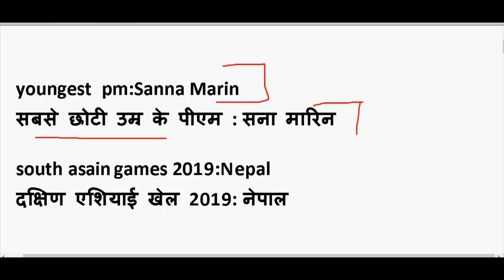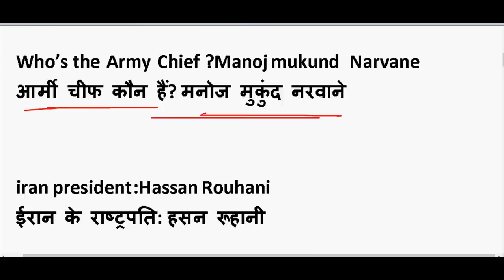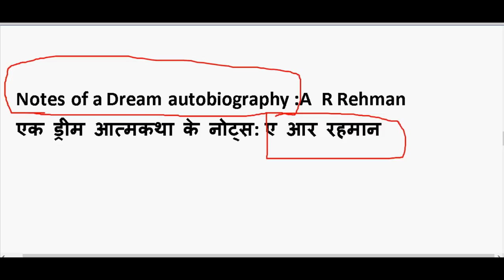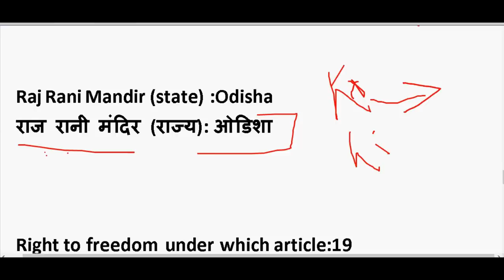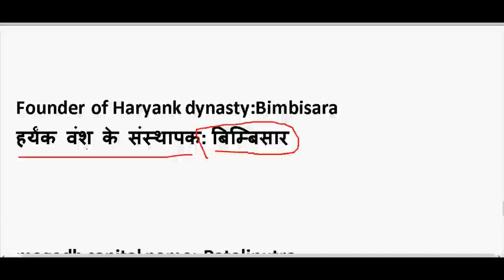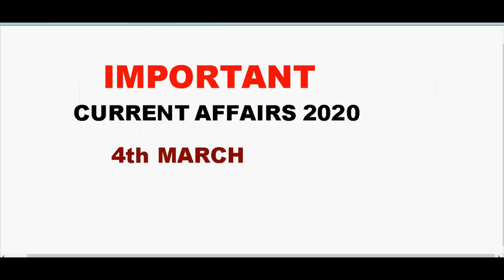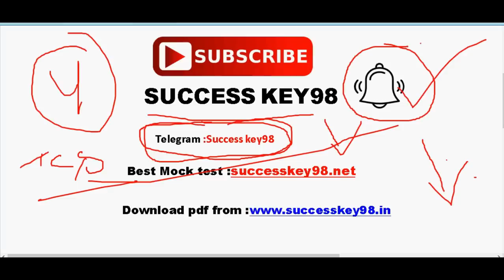Ssc cgl 2020 exam analysis | Questions asked in ssc cgl 2020 | Gk questions asked in ssc cgl 2020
GENERAL SCIENCE  : 2 pm

GS TOP 40 QUESTION : 4.00 PM

MATH CLASS (Crash Course ) :6.00 PM

Static Gk :8 PM